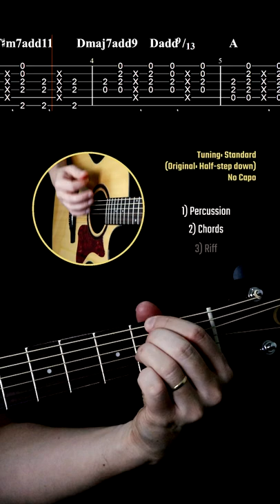Cool Kids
Equipment:
Guitar: Crafter HG500CE/N
Strings (Amazon Brazil)
Picks (Amazon Brazil)
Mic (Amazon Brazil)